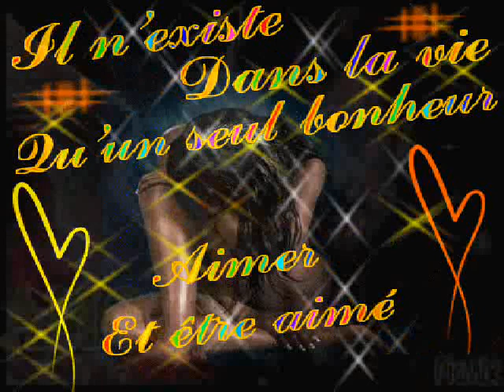JOHNNNY HALLYDAY je tiendrai bon clip dan sadydan